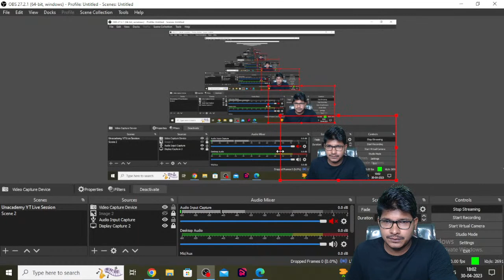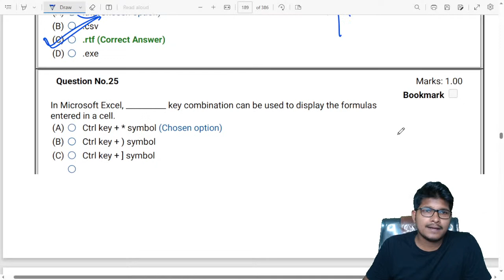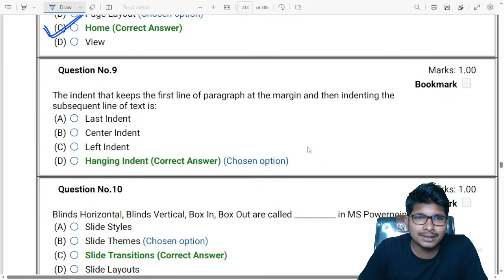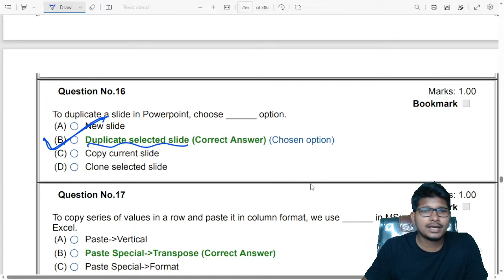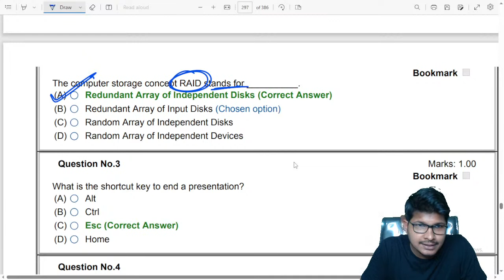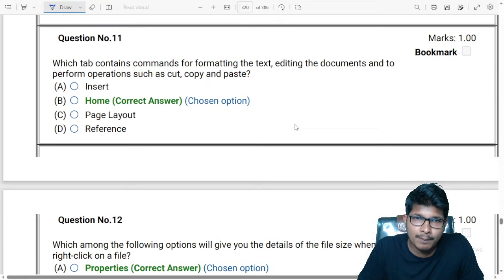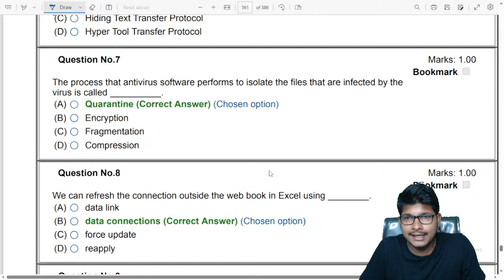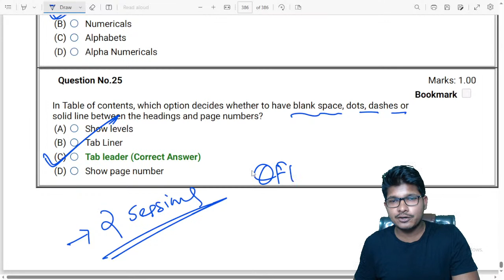Computer Awareness Part-02 | TOP-200 | PYQ | OSSC CGL/CTS/OSSSC PEO JA /POLICE SI Special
All previous year questions on Computer awareness in one session for the upcoming OSSC CGL,CTS , OSSSC PEO & JA, Odisha Police SI & Other.